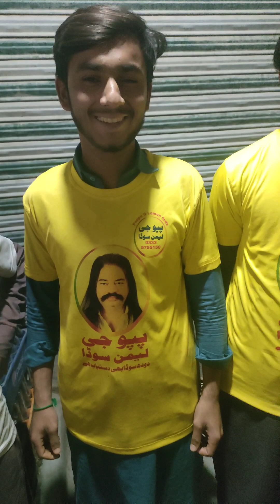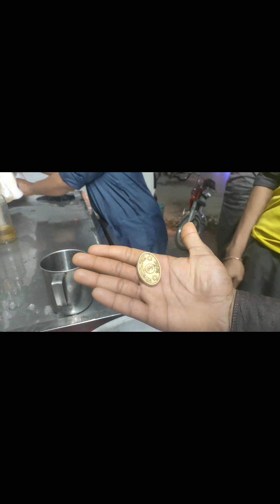Amazing pappu Ji lemon soda bottle speed amazing this location murre road jewellery market watching